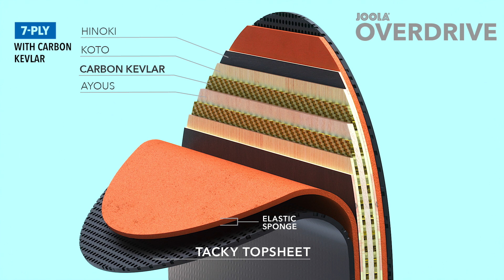JOOLA Infinity Series: Overdrive Table Tennis Racket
- JOOLA - AN USA TABLE TENNIS SPONSOR TRUSTED FOR 60+ YEARS: Launched in the 1950s, JOOLA has been the proud sponsor of the biggest tournaments in the world, including 3 Summer Games, World Championships, and US Open. Equipment designed for all levels.

- ITTF REGULATION SIZE: The JOOLA Infinity Overdrive ping pong racket comes with a smooth inverted surface and comfortable ergonomic flared grip handle for enhanced performance, speed, and spin. Table tennis equipment for kids and adults.

- PLAY LIKE A CHAMPION: 2 layers of carbon kevlar reinforces the wood and reduces vibrations while enlarging the 'sweet spot' for stronger attacks. Includes all the elements of a professional ping pong racquet, including PVC side tape to protect the edges.

- SUPERIOR QUALITY AND DURABILITY 5 PLY REAL WOOD: Only the best materials are combined together, Hinoki, Koto, Ayous, and two layers of Carbon Kevlar to create the perfect combo for increased speed and greater spin. Great for the family game room.

- PERFORMANCE RATINGS (SCALE 0-100) - Speed: 100, Spin: 99, Control: 92. Includes JOOLA Micron 48 Table Tennis Rubber on both sides. Does not come with ping pong balls. Great gift for someone who already owns an indoor or outdoor JOOLA ping pong table.